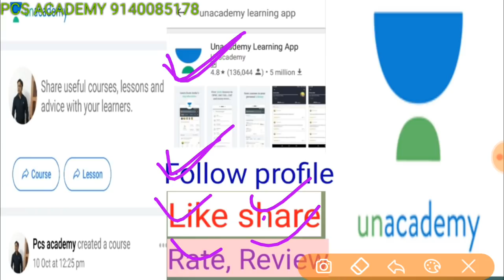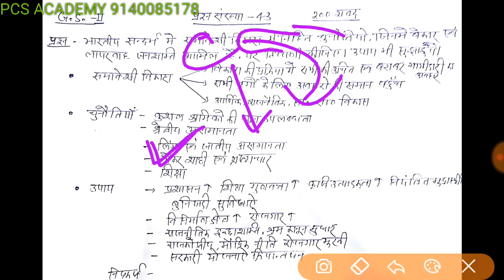Uppcs Mains 2018 Part-21 Answer Writing Practice in Hindi